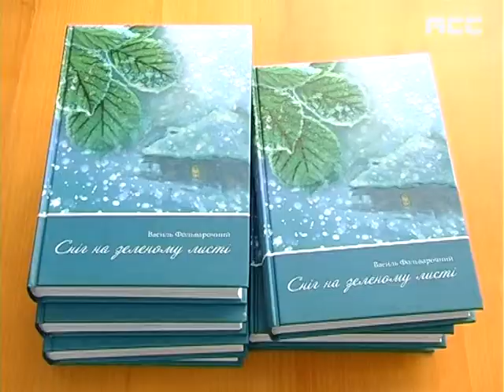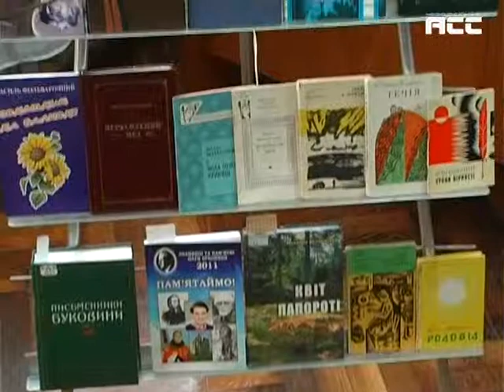В.Фольварочний. Зустріч з творчою інтелігенцією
Говорив про консолідацію всіх українців 25 травня та закликав прийти на вибори і заслужений діяч мистецтв Василь Фольварочний, який презентував у Чернівцях свою нову книгу «Сніг на зеленому листі». До столиці Буковини він приїхав не випадково, адже свою нову роботу він присвятив колезі по перу та нашому земляку Михайлу Ткачу. Разом із тим, видатний письменник висловив свою громадянську позицію у листі-зверненні, яку підтримала творча інтелігенція краю.